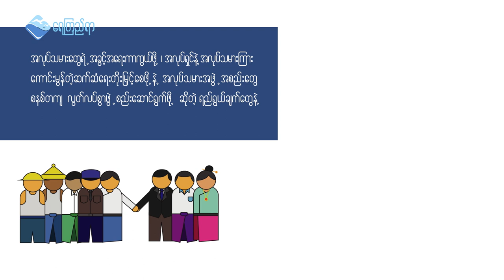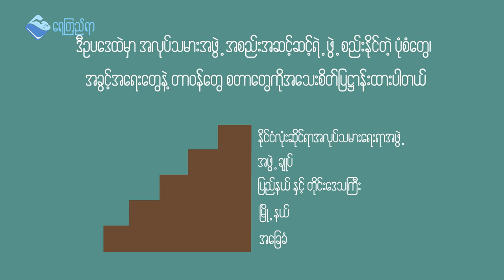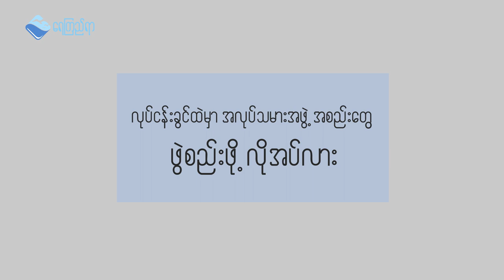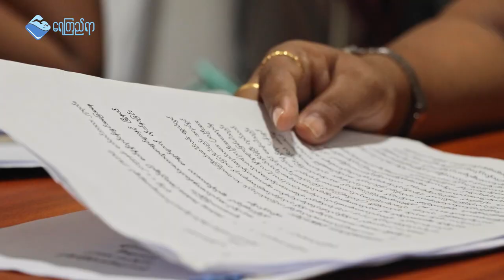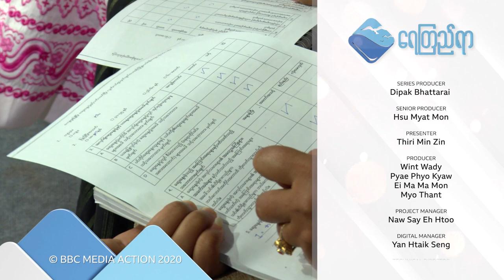အလုပ်သမားအဖွဲ့အစည်းတွေ ကြုံတွေ့နေရတဲ့ အခက်အခဲပြဿနာတွေ | YKY Discussion 5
အလုပ်သမား သမဂ္ဂလို့ အများခေါ်ကြတဲ့ အလုပ်သမားအဖွဲ့အစည်းတွေ ကြုံတွေ့နေရတဲ့ အခက်အခဲပြဿနာတွေ ကိုတွေကို ရေကြည်ရာက ပဲခူးမြို့ ကနေဆေးနွေးထားပါတယ်။ ရေကြည်ရာ yaykyiyar # အလုပ်သမားသမဂ္ဂ